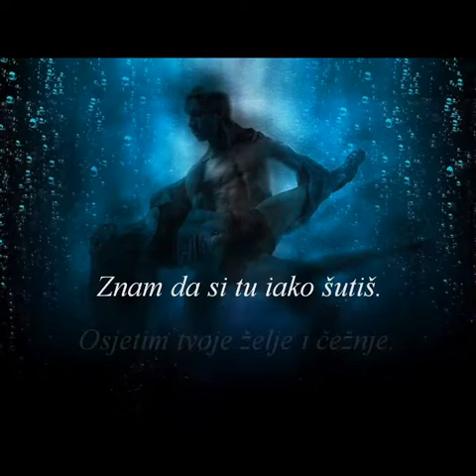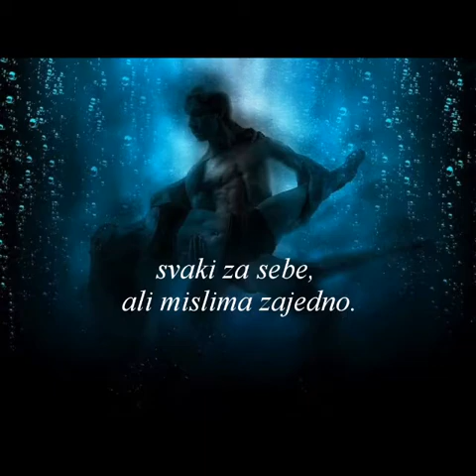Ples na kiši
Osjetim da si tu iako šutiš.
Osjetim tvoje želje i čežnje.
Znam da zadrhtiš svaki put
kada osjetiš kišne kapi
i poželiš da sam tu.
Poželiš sa mnom zaplesati na kiši
i prepustiti se čarima koje skrivaš
duboko u srcu.
Znam da si tu iako šutiš.
Ali bojiš se…
Ne, nisi kukavica!
Bojiš se svojih želja i čežnji
jer znaš da su neostvarive.
Ali uvijek možemo zaplesati na kiši,
svaki za sebe, ali mislima zajedno.